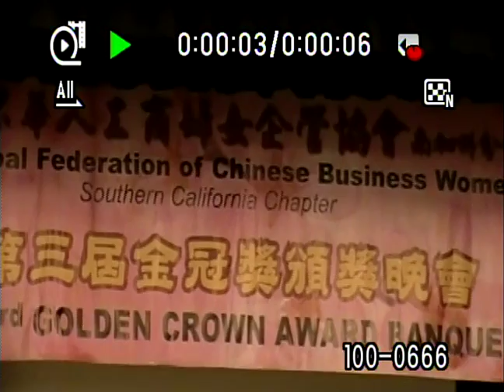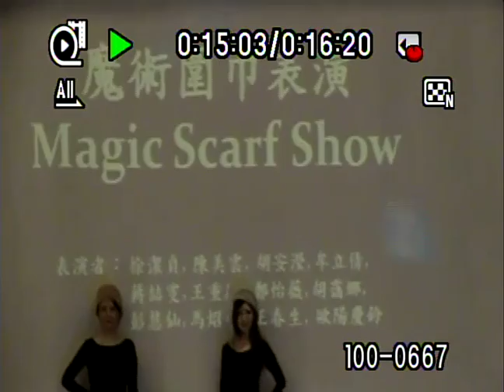新女性的圍巾表演